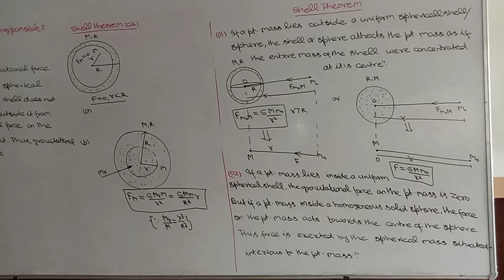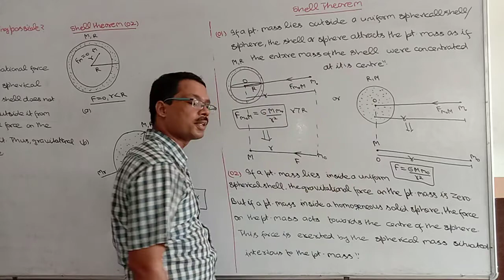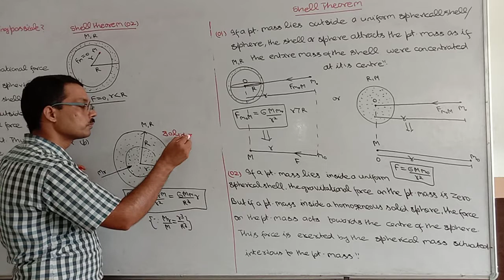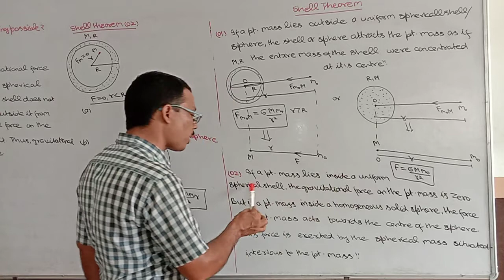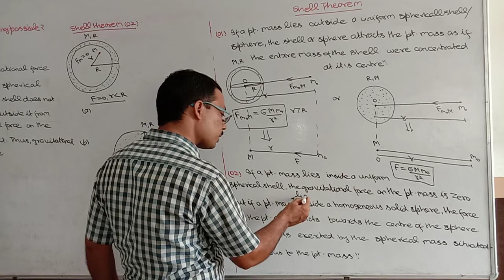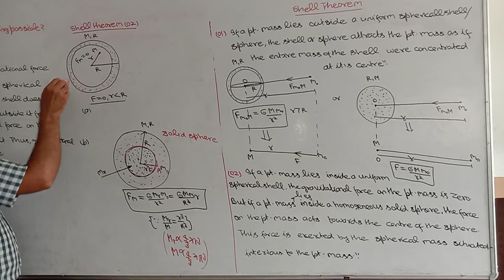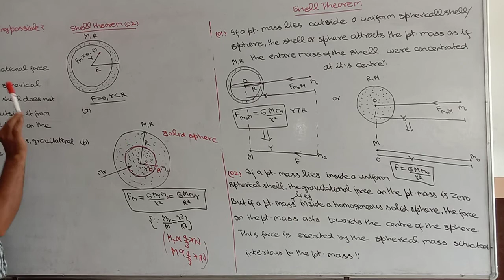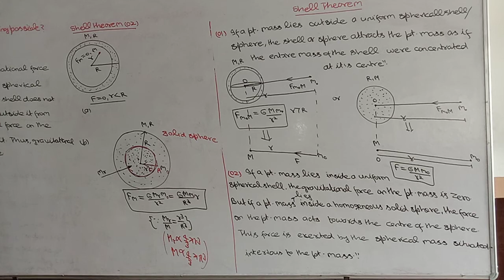class 11. SHELL THEOREM